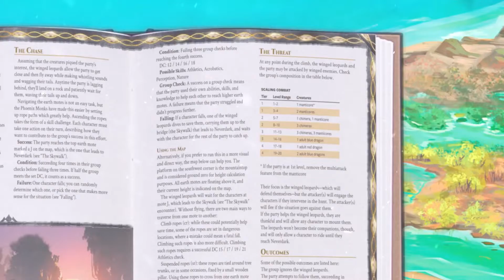Amazing Encounters & Places, Vol 1 (5e) - Day 1 Video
Back in the first 24h to ensure you get the special, free one-shot called "The Hunt", which comes with a new creature and a 60x60 map!